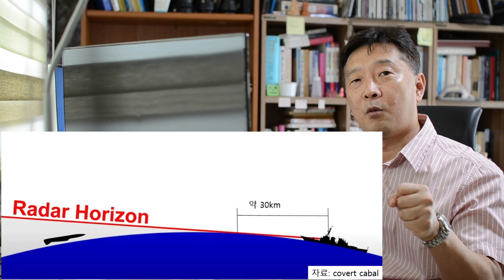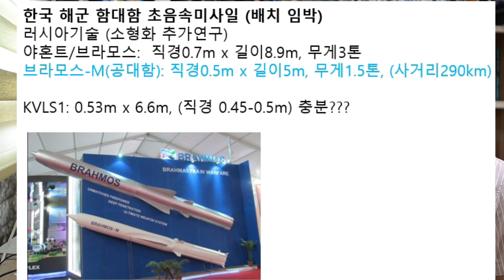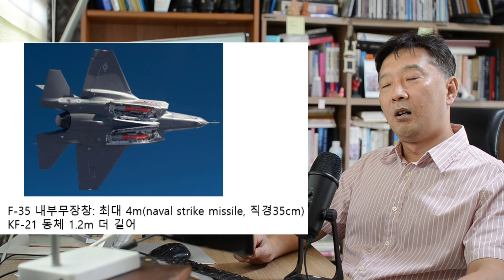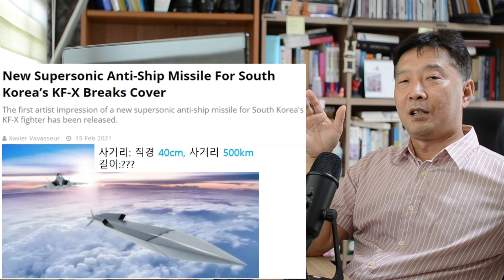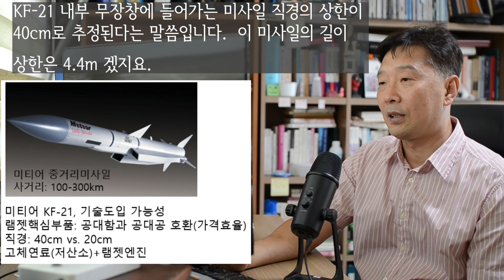[국방논평#28] 우리군 초음속대함미사일, 왜 해군형과 공군형이 서로 다를까? 스텔스 KF-21 실마리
우리군 초음속대함미사일, 왜 해군형과 공군형이 서로 다를까? 스텔스 KF-21 실마리